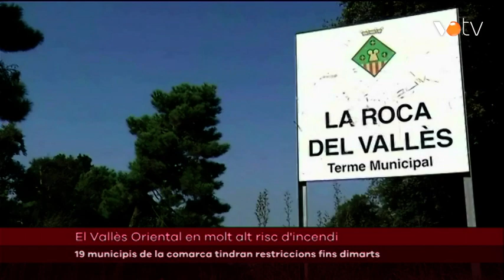VOTV- 19 municipis de la comarca tindran restriccions fins dimarts